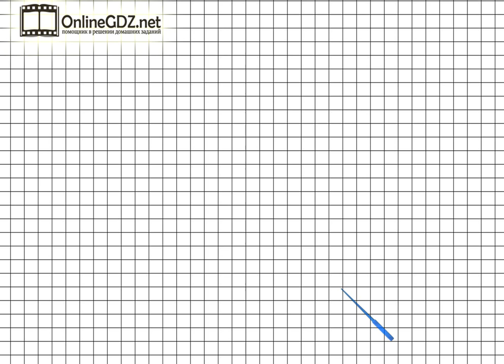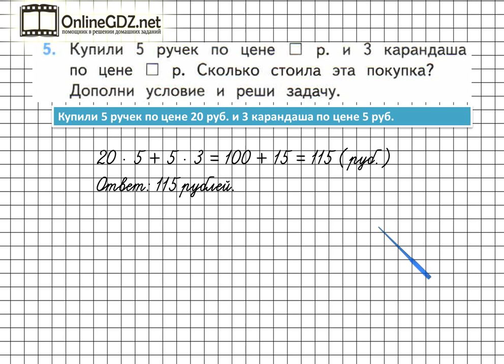Страница 49 Задание 5 – Математика 3 класс (Моро) Часть 2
Для того чтобы выполнить задание №5 на странице 49, вы должны уметь дополнять условие задачи и решать данную задачу, выполнять сложение чисел, умножение однозначных чисел, а также умножение двузначных чисел на однозначные числа. Рекомендуем воспользоваться нашим видео-решением для быстрого и эффективного решения задания.